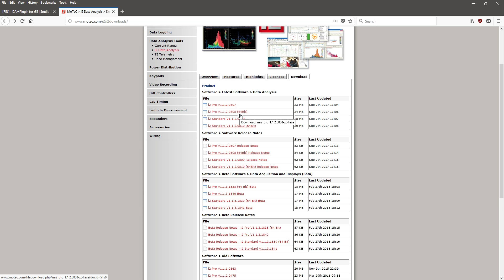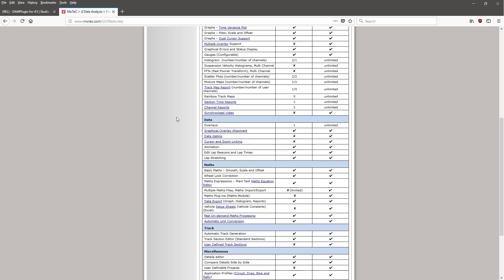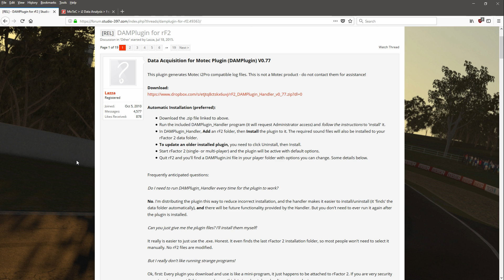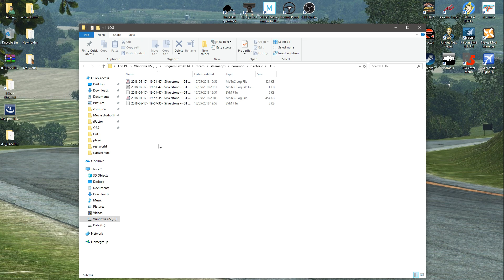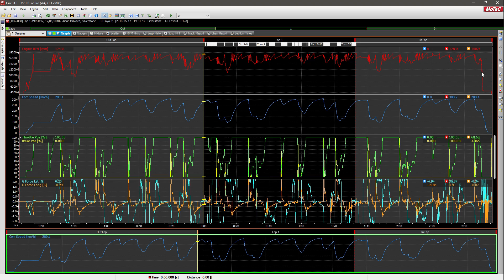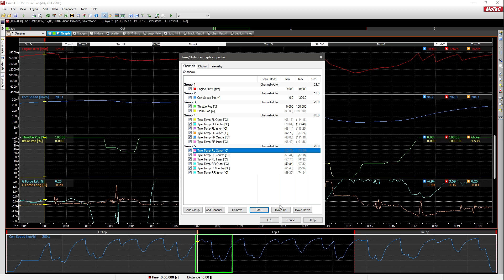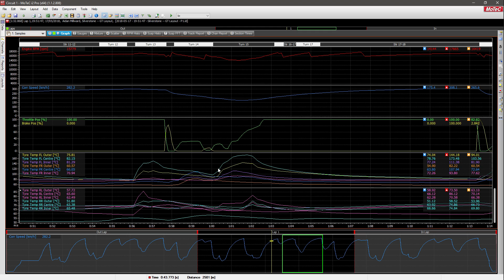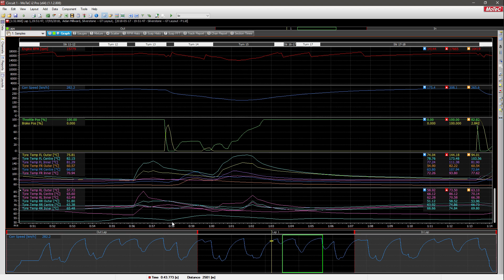ANALYSE ALL THE DATA! Motec and DAM Plugin Demonstration in rFactor2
In motorsport, from Formula Ford all the way up to Formula one and Endurance Racing, telemetry is what makes the world go round. Hundreds of gigabytes of data is gathered across a race weekend and that is in turn used to improve the car and driver.

So how can we get that in the virtual sim racing world?

Hopefully this video gives you an intro to the world of data analysis. I'm a full on n00b to this, so any help is appreciated.